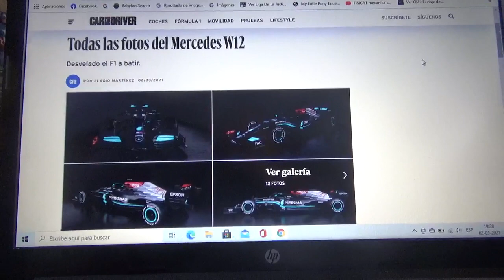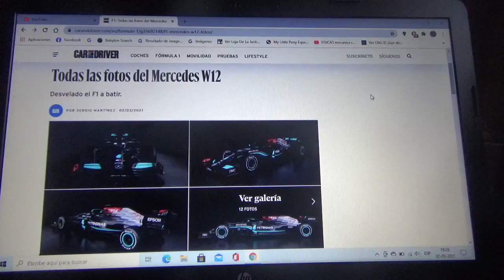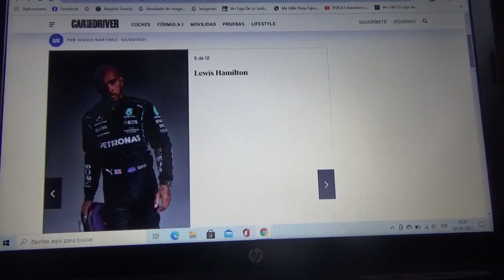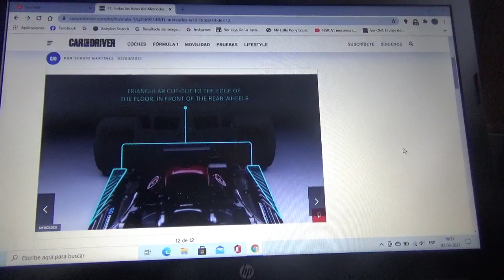Primeras fotos del F1 Mercedes Benz AMG W12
Con esta máquina la escudería alemana de la estrella buscará obtener su 8vo título mundial consecutivo no solo de pilotos sino también de constructores esta Temporada 2021 de Fórmula 1 por lo cual volveré a apostar por el equipo con cuartel general domiciliado en Brackley así como por Sir Lewis Carl Davidson Hamilton para que obtenga su 8vo mundial y sea el primero en batir los 7 campeonatos de Michael Schumacher "Schumi"